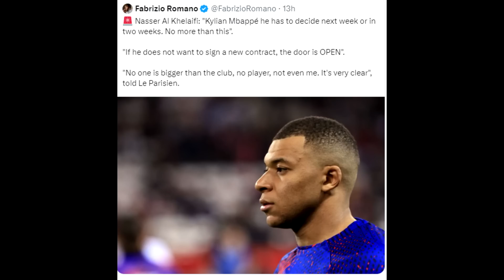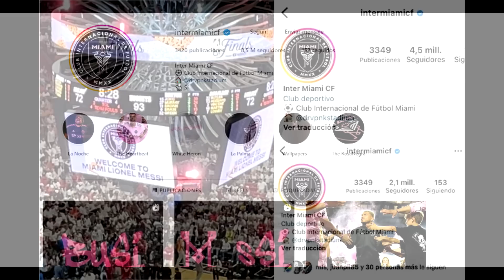💥 PSG ARREPENTIDO POR LA SALIDA DE MESSI DA ULTIMATUM A MBAPPE! ASÍ ES EL IMPACTO DE LEO EN MIAMI!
Presidente del Psg muestra el arrepentimiento del club por la salida de Messi viendo su impacto en el Inter Miami a la vez que muestra la puerta de salida a Mbappe.